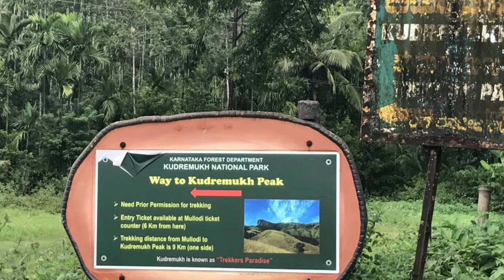Kudremukh trekking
Trekking to Kudremukh peak the "Trekkers Paradise"